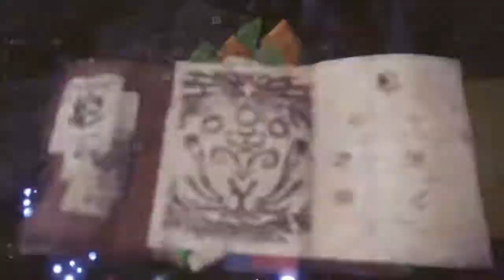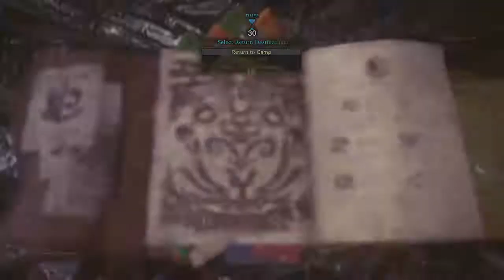Monster Hunter: World AT Nergigante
I conquered the beast At Nergigante the gate keeper of Iceborne and man was he a tough monster to fight solo but I somehow managed to beat him by myself. Hope you all enjoy the video everyone.

 Feel free to leave a like, share with your friends, comment down below, and subscribe if you want to see more thank you for watching and remember gamer's keep on gaming.